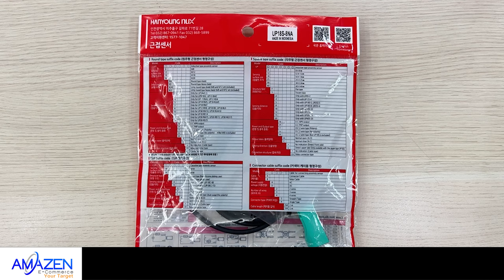Cảm biến từ Hanyoung UP18S-8NA | Amazen.com.vn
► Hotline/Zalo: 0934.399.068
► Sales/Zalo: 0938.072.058